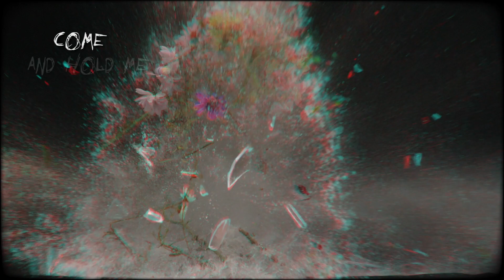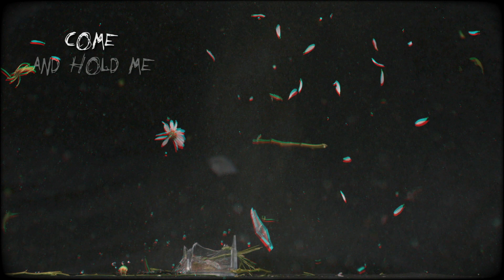Madame Whiskey - Another World's End (Lyric Video)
Video por: Vj Áurea
Canción: Another World's End
EP: Naked As We Are
2020 - Costa Rica

Madame Whiskey es...
Luis Barahona: Lead vocals, rhythm guitar

Marco Cerdas: Lead guitar, backing vocals

Sebastián Salazar: Bass guitar

Manuel Arroyo: Drums, backing vocals

Federico Dörries: Guitarras adicionales

Credits:

Escrita y compuesta por Luis Barahona

Arreglada por Madame Whiskey

Producido, grabado, mezclado y masterizado por Federico Dorries